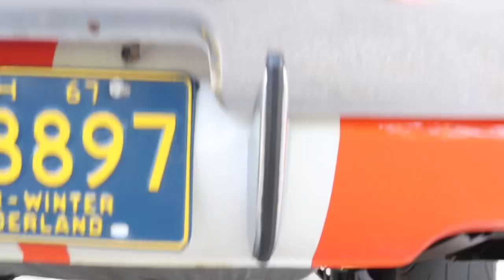Pastor reacts: Grand Rapids Blues night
Pastor Andy takes you to a blues at the Deltaplex, and gets in a hearse! Are you afraid to die?